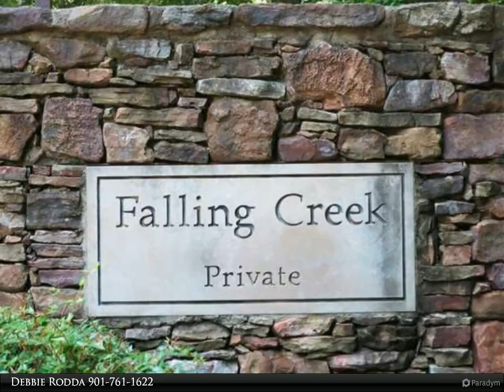Hobson Realtors - 313 SPRINGHOUSE COVE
Please enjoy this property video created by Hobson Realtors

Tranquil enclave with 23 magnificient rolling lots! Deer & turkey roam these secluded & serene acres. Unmatched anywhere in Memphis & surrounding area, this lot offers the ultimate choice for an estate home builder!

Debbie Rodda
Hobson Realtors